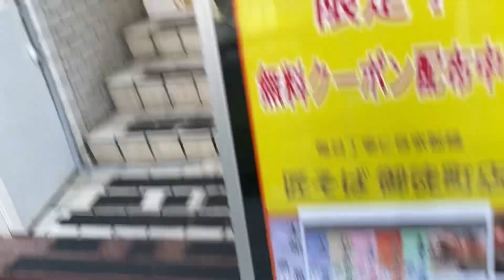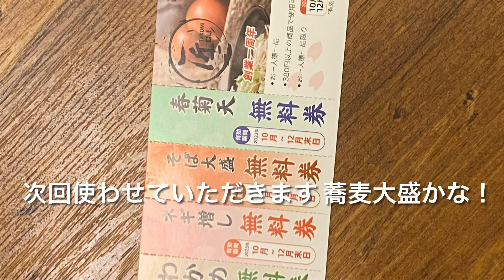【ぶらり立ち食いそば】匠そば 御徒町 あさりがたっぷり入った あさり丼セット７３０円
あさりがたっぷり入ったあさり丼を食べたくて御徒町にある「匠そば」にお邪魔しました 今日は冷たいお蕎麦といただきました 粉から自家製麺とうたっているだけあって美味しいもりそばもあさり丼同様堪能させていただきました